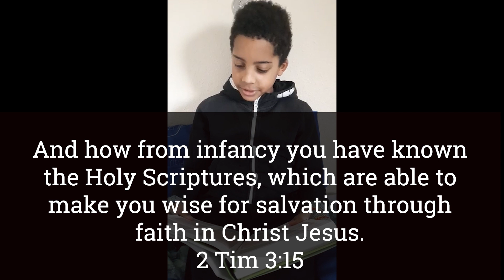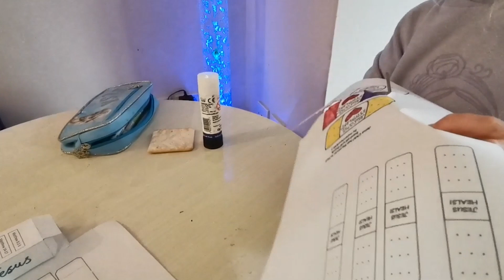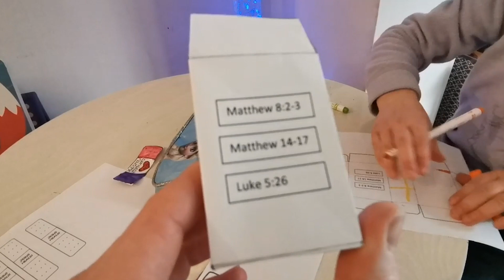Gateway Kids - 14.02.21